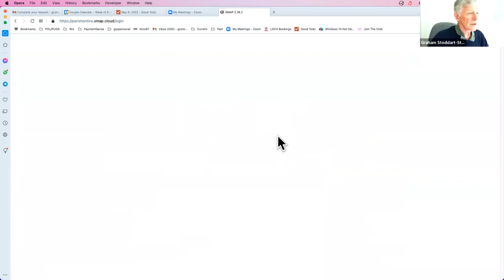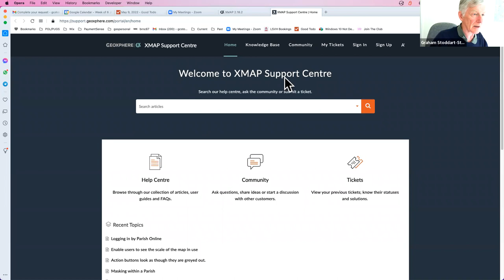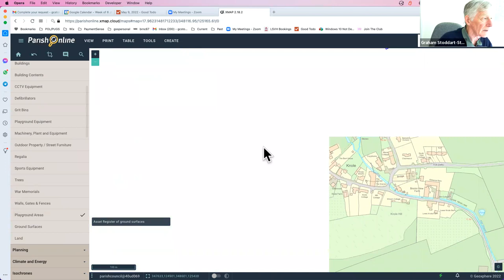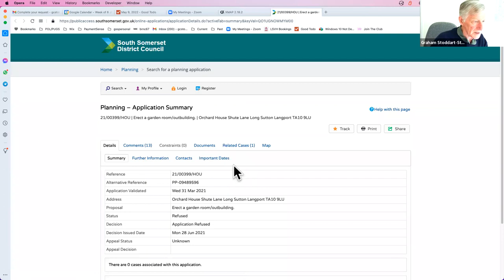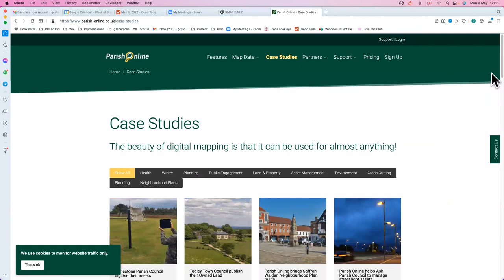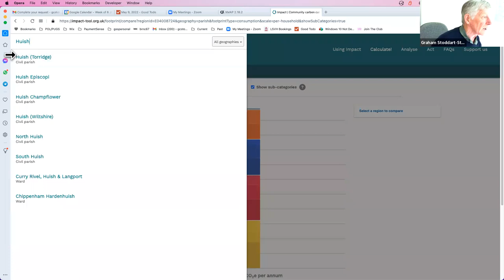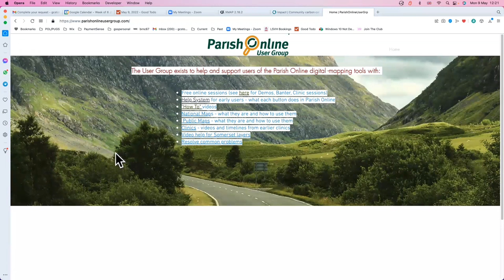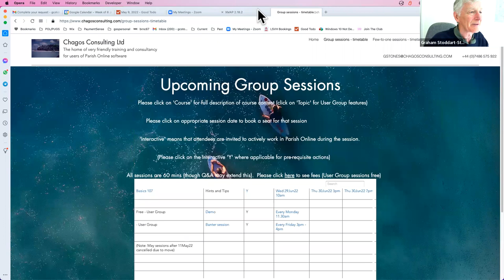220509 Parham video gss trimmed